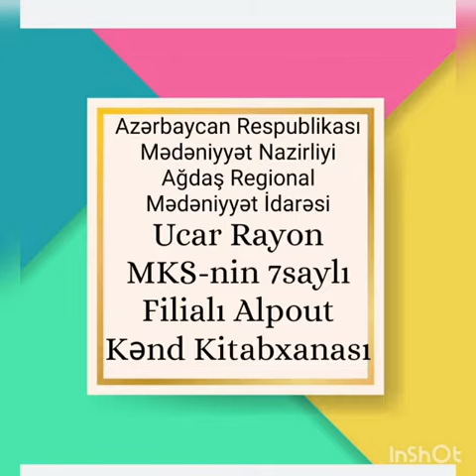12 dekabr 2021